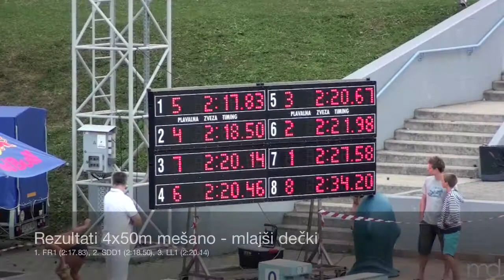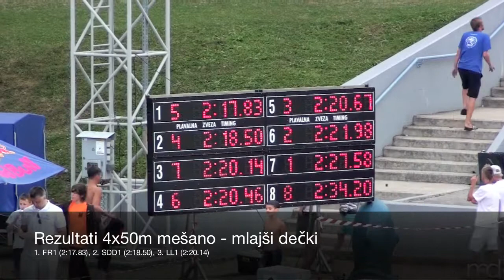DP 2010 50m, Kranj - 4x50m mešano mdečki - LL1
DP za mlajše dečke in mlajše deklice 2010, 50m bazen
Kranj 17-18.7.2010